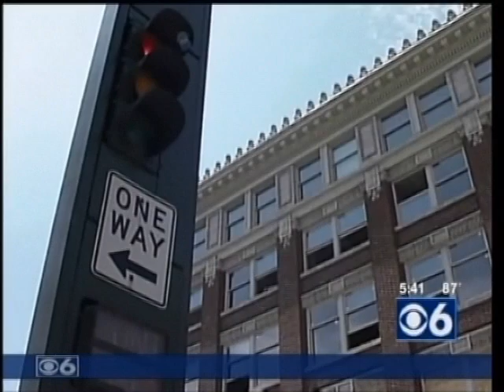Jack Aernecke's Last Report For WRGB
Jack Aernecke's last day at WRGB, 7/27/07.  This video includes his final business report: a look back at the Capital Region's economy during his time as a reporter, followed by his goodbye speech.